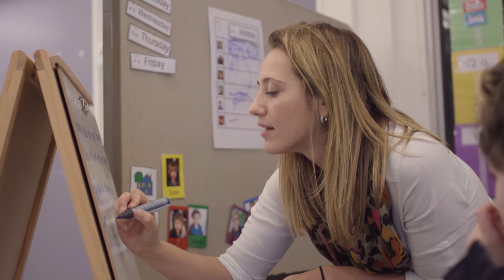Teach Special Education: Meet Sabrina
Sabrina decided she wanted to teach special education so joined the Teacher Education Centre of Excellence: Special Education (TECESE) program in her final year.  This gave Sabrina access to a quality mentor and a head start on her teaching career. Find out more about the TECESE program